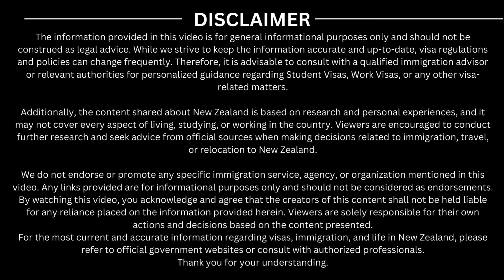New Zealand Accredited Employer Work Visa 2024 | Jobs in New Zealand | Salary | Nitin Kapoor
In this video, I’ve explained how you can get a New Zealand work visa or New Zealand Accredited Work Visa or New Zealand work permit 2024 by getting a job in New Zealand. Getting a New Zealand work visa is easy through the registered employers list mentioned in the video. I’ve also mentioned the New Zealand jobs websites you can use. If you’re already living in New Zealand or applying from outside, you can use these tips to find sponsored jobs in New Zealand.